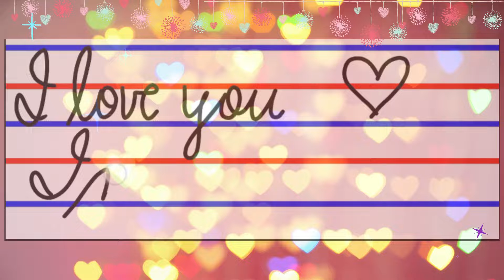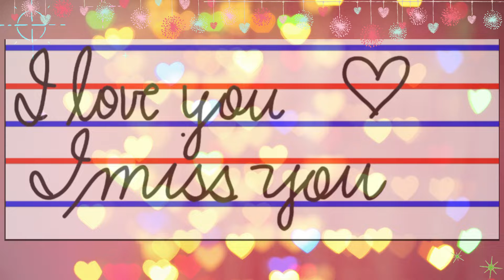I love you